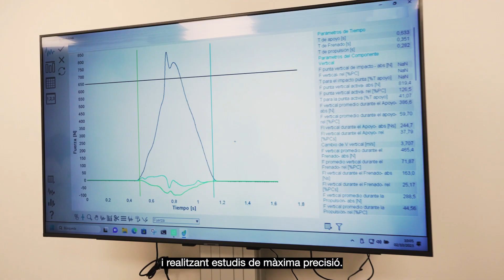MC MUTUAL. Reobertura de les renovades instal·lacions de la Clínica MC COPÈRNIC. 23 d'octubre